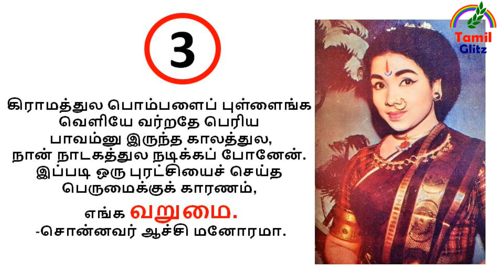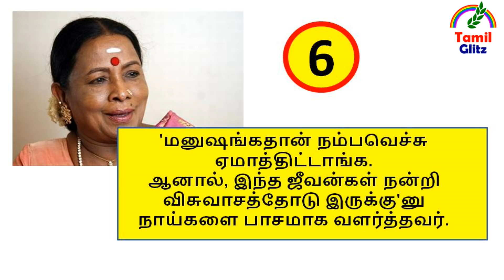ஆச்சி மனோரமா பற்றி பலரும் அறியாத 10 உண்மைகள்.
நடிகை ஆச்சி மனோரமா (கோபிசாந்தா) பற்றி பலரும் அறியாத 10 உண்மைகள்.
Top Ten Unknown or Lesser Known Facts About Tamil Actress Manorama (Gopishantha) also Called Aachi.